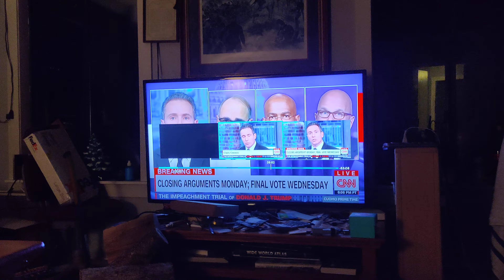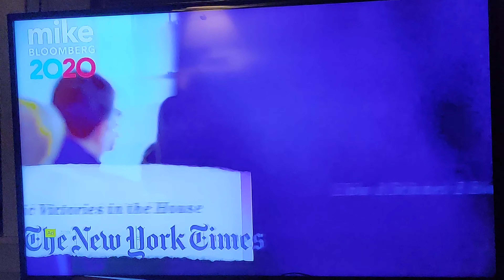Libtard freak show continues!!!???